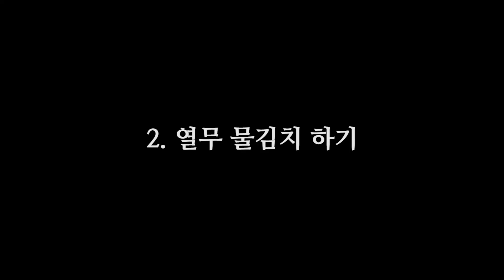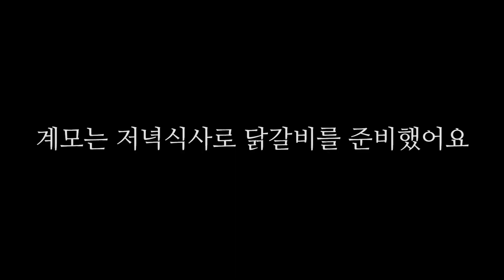[슬기로운 격리생활] 발리 격리 생활을 즐기는 방법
구루발리의 집에서 벌어지고 있는 격리 주말 일상 브이로그.
다들 집에만 있어야 하는 시기죠?
저도 주말에 도대체 뭘 해야할지 모르겠어서
저희 아내가 시키는대로 하루를 보내보았습니다.
저희 아내는 격리되기 이전에도 주말을 이렇게 보냈다고 하네요 ㅋㅋㅋ
세상 모든 주부님들이 존경스러웠던 격리 주말 일상 브이로그

응원해주시는 모든 분들에게 감사의 인사 올립니다.
영상이 유익하셨다면 “좋아요”를
앞으로도 동영상을 계속 보고싶으신 분은 “구독”을 클릭해 주세요.

(개인적인 문의는 받지 않습니다. 양해 부탁드립니다.)